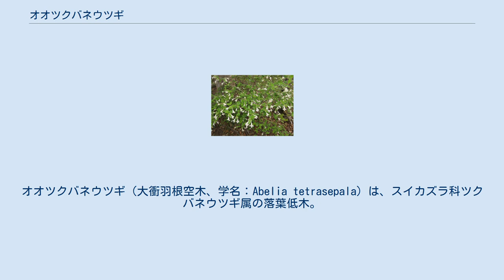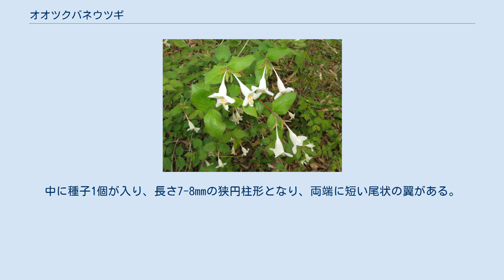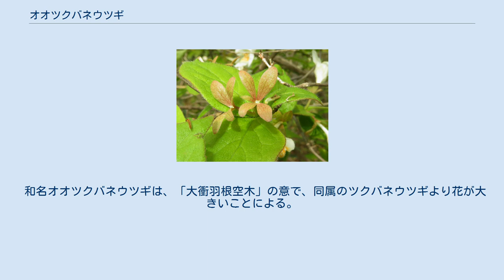オオツクバネウツギ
オオツクバネウツギ（大衝羽根空木、学名：Abelia tetrasepala）は、スイカズラ科ツクバネウツギ属の落葉低木。
別名、メツクバネウツギ。
 多く分枝して枝が広がり、樹高は2-3mになる。
枝は円く、樹皮は灰褐色をしており、髄は中実で白色、1年目の枝は無毛でわずかに腺点があるものから、毛を密生するものもあり、しばしば赤褐色になる。
葉は対生し、葉柄は長さ1-3mmになり、ふつう長い開出する毛がある。
葉身は長さ3-6cm、幅1.5-3.5mmの広卵形から披針状卵形で、先端は長鋭尖形から鋭形、基部は広いくさび形から円形で、縁はほぼ全縁か不規則な粗い鋸歯があり、若い葉の縁はしばしば赤身を帯びる。
葉の表面は無毛か葉脈上に毛が生え、裏面には毛が生え、とくに葉脈上と縁には長さ1.2mmになる白色の開出毛が生える。
側脈は3-4対あって斜上し、表面は多少くぼんで裏面は隆起する。
 花期は4-5月中旬。
花は新枝の先にふつう2個ずつつき、長さ1-2mmの共通花柄をもち、1個の苞と2個の小苞がある。
萼片は5個あるが、1個が小さく長さ2-5mmで、まれに無いことがあり、他の4個の萼片は長さ8-15mmで、披針形から長楕円形になり、果期まで宿存する。
花冠は長さ3-4cm、基部の花筒下部は長さ10-15mmになり、鐘状漏斗形で、ふつう黄白色で、ときに黄色やピンク色を帯び、喉部の内側に橙黄色の網目模様がある。
花冠の上唇は2裂、下唇は3裂し、花筒下部は狭い管状になる。
雄蕊は4個あり、うち2個が長く花冠筒部と同じ長さかやや短く、葯は長さ2.5-3mmになる。
雌蕊は花冠筒部と同長。
一見花柄に見える子房は細長く、長さ8-11mmになり、やや赤みを帯び伏した毛が生える。
果実は長さ10-15mmになる線形の痩果で、9-11月に熟す。
中に種子1個が入り、長さ7-8mmの狭円柱形となり、両端に短い尾状の翼がある。
 日本固有種。
本州（福島県以西）のおもに太平洋側、四国に分布し、九州北部ではごくまれに生える。
明るく開けた山地の落葉樹林下や林縁、しばしば岩場に、ときに石灰岩地などの石灰質土壌に生育する。
 和名オオツクバネウツギは、「大衝羽根空木」の意で、同属のツクバネウツギより花が大きいことによる。
ツクバネウツギより、花期は約2週間早い。